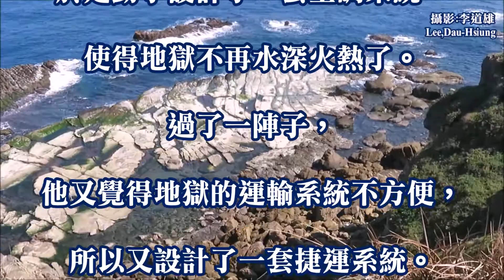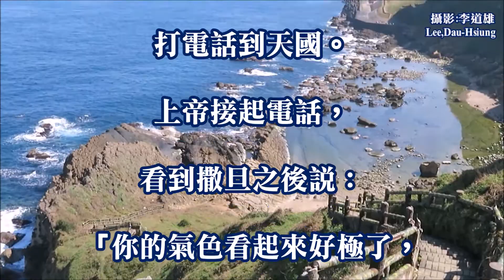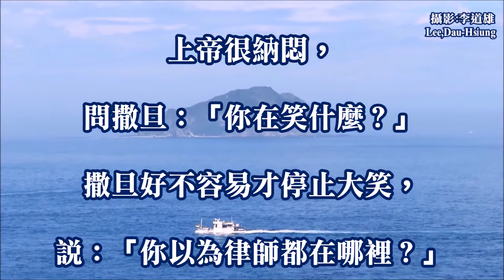笑話集錦~律師都在地獄